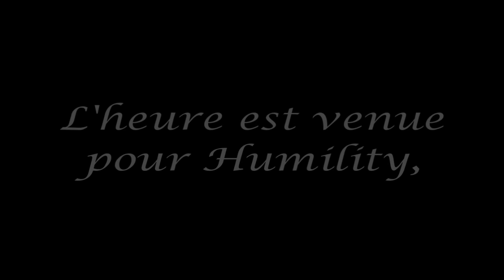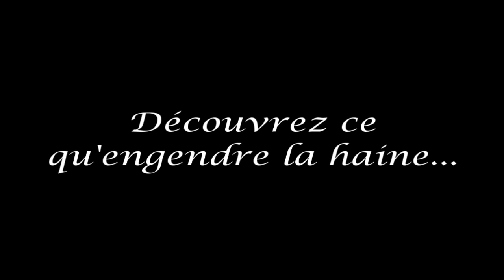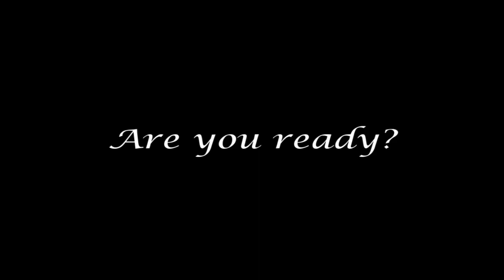[Dofus] Humility - Feca 200 - G10 - Hel Munster - 12 PA / 6 PM - Opus #2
Deuxième présentation rapide de ma Fecatte 200 sur le serveur Hel Munster, suite aux demandes et en remerciement des 10 000 vues de la première!

Cette fois-ci j'ai privilégié le côté présentation plutôt que RP, mais je n'y manquerai pas dans la suivante!

Logiciels utilisés:
- Camtasia
- Sony Vegas Pro 10
- Photoshop CS5

Musiques:
- Rise - Hans Zimmer
- No Human Code - Uppermost